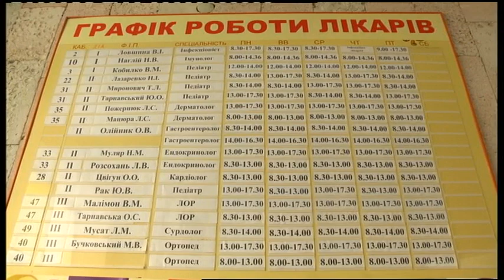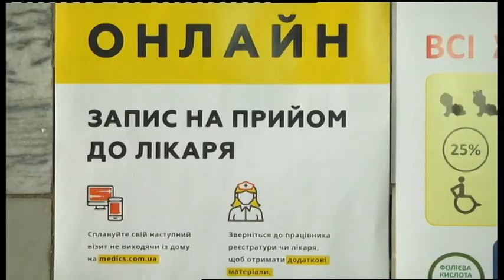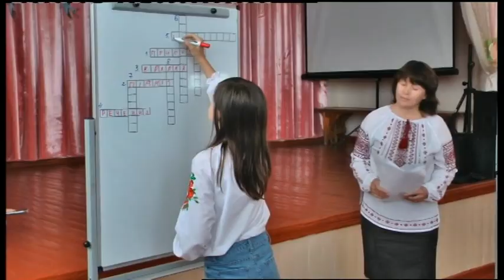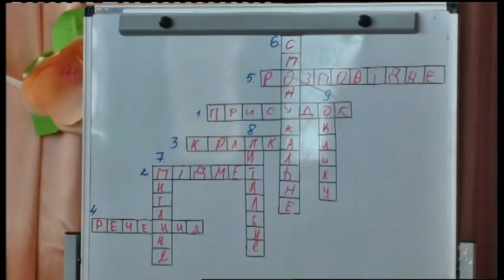10.09.2019. Новини. 17:00